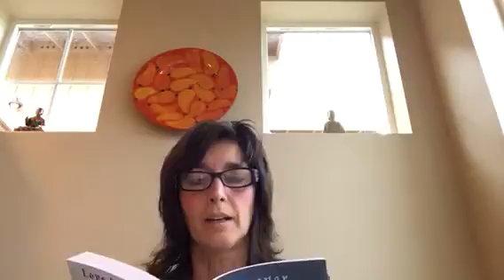Love Forever, Live Forever Clip